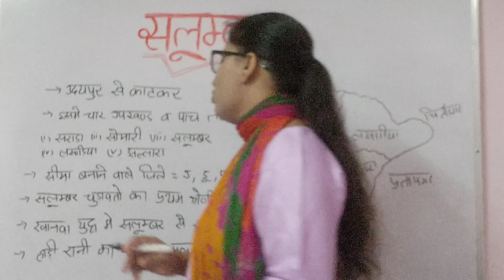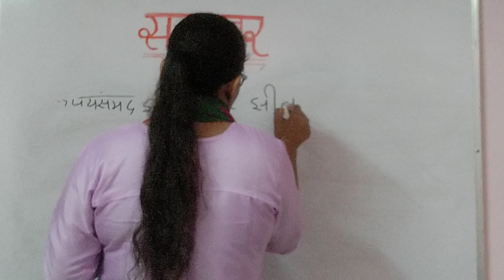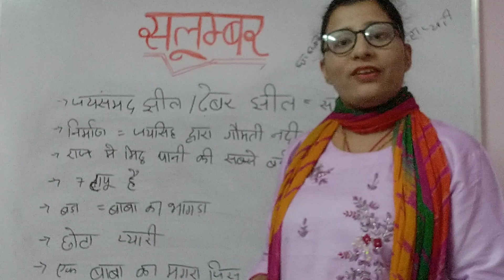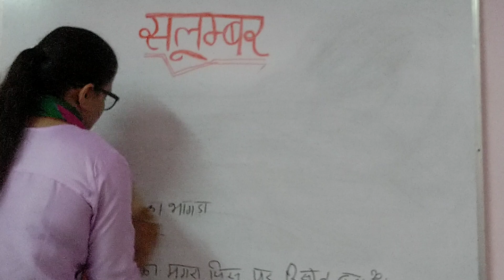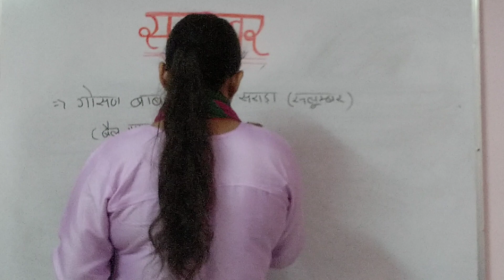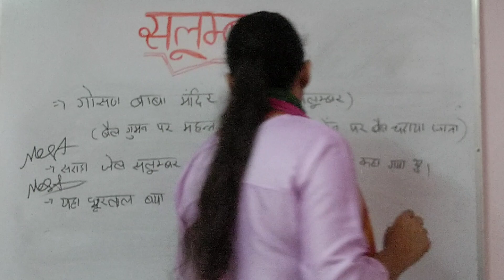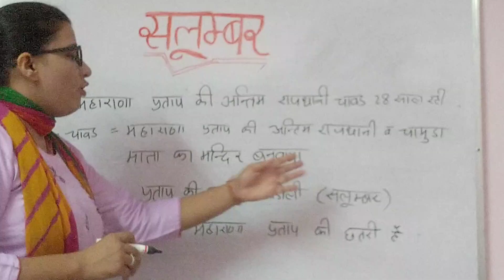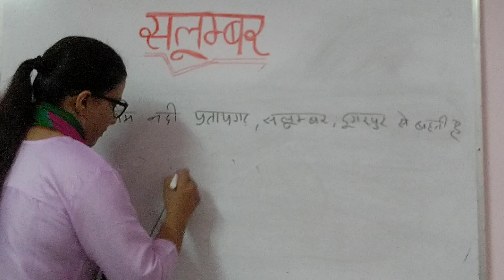राजस्थान का न्यू जिला सलूंबर#सलूंबर जिला दर्शन# आओ एक बार फिर से पढ़े राजस्थान 📚📝✍️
राजस्थान का न्यू जिला दर्शन सलूंबर#📝📚✍️👍💪
salumber jila Darshan 📚📝📚📝
आओ एक बार फिर से देख  न्यू राजस्थान🤘🤘🤘